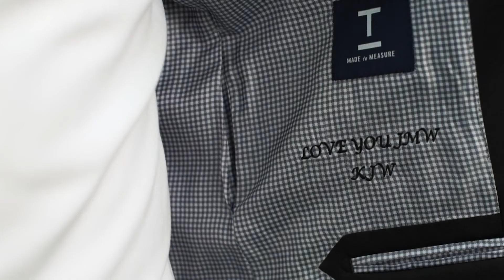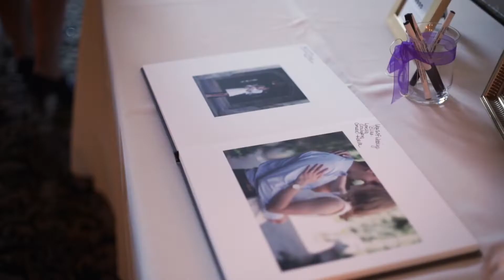Samantha + Kevin Highlight Film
Wow! From beginning to end this wedding day on September 22, 2018 was spectacular. Kevin and Sam have known each other since their high school days and it's evident by the strength of their love. They celebrated their day in beautiful Chicago with friends and family - it was perfect. Congratulations!